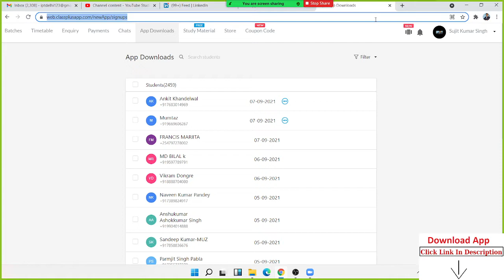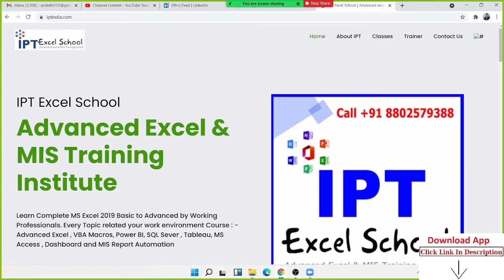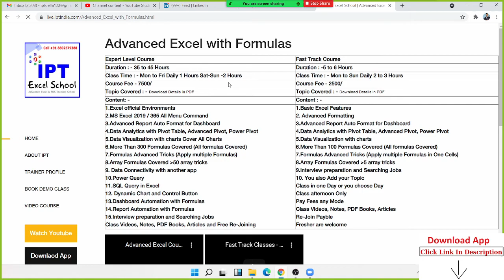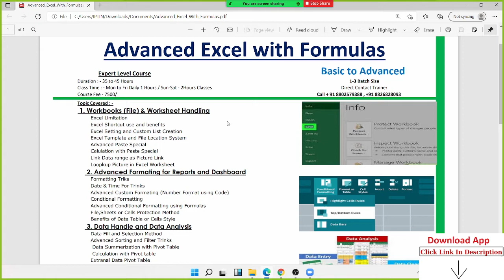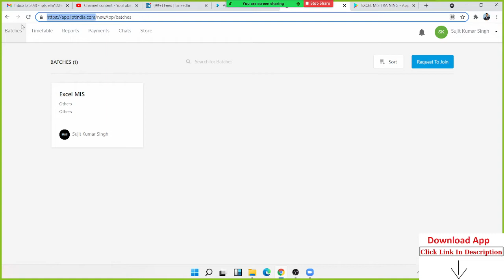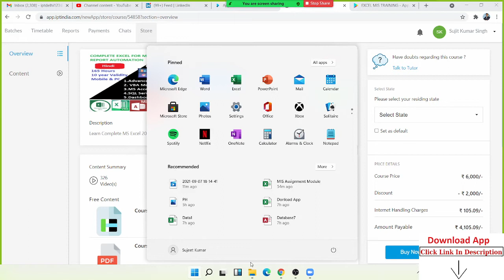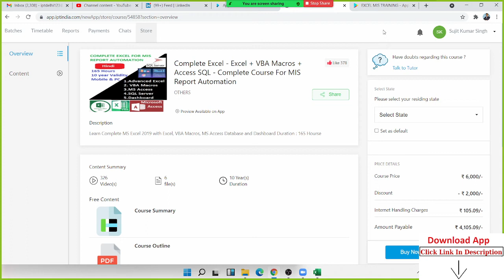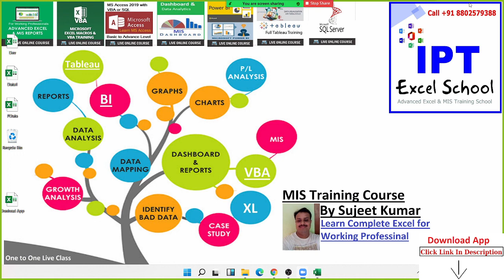How can I learn Excel quickly?